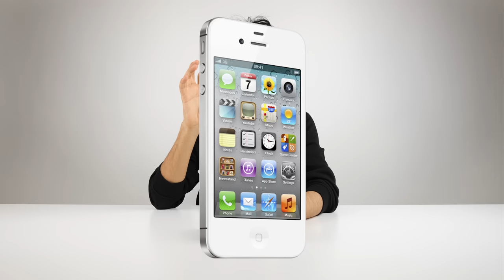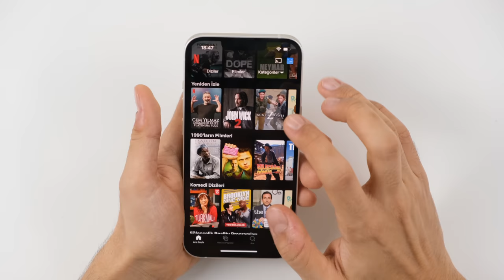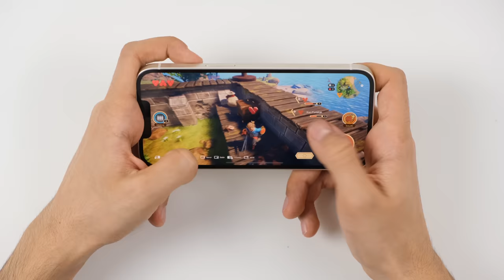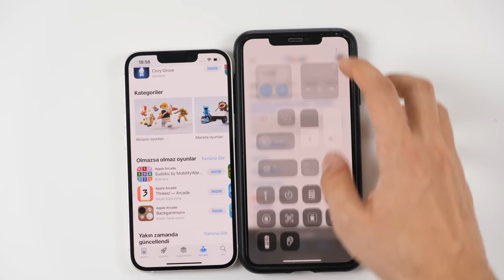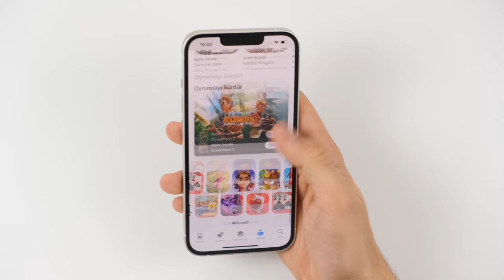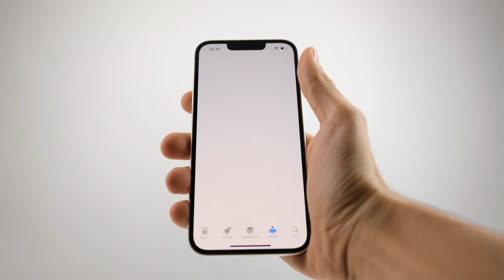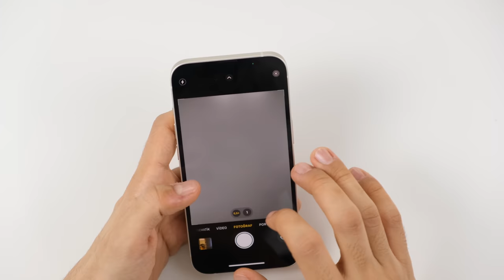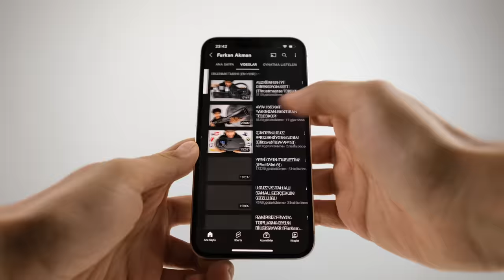16.299 TL'ye IPHONE 13 ALDIM (DEĞDİ Mİ?)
Ben Furkan Akman , yeni aldığım telefon iPhone 13 128GB modelin kutu açılışı ve ürün incelemesini yaptım. Detaylar videoda, iyi seyirler.